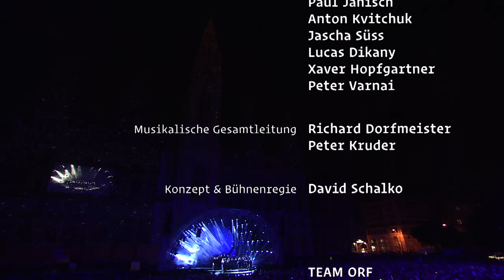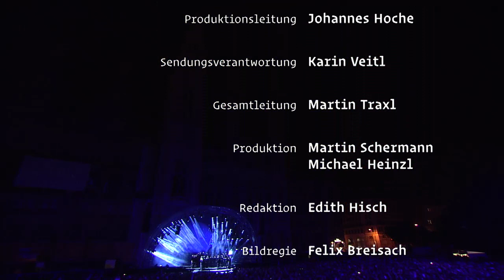Wiener Singakademie, Life on Mars, Eröffnung der Wiener Festwochen 2022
LIVE "ERÖFFNUNG WIENER FESTWOCHEN" 2022 Jahr zelebrierten die Wiener Festwochen ihr Eröffnungskonzert als "Last Night on Earth", als Auftakt zu einem Festival noch unbekannter Formen, Gemeinschaften und Visionen.
Konzept, Regie David Schalko
Musikalische Gestaltung Kruder & Dorfmeister
Live mit Bilderbuch, Sofia Jernberg, Liquid Loft, Caroline Peters, Wiener Singakademie, Yung Hurn
Visuals hand mit auge